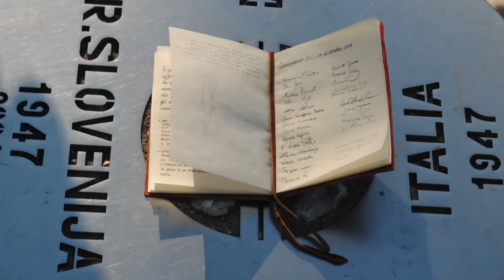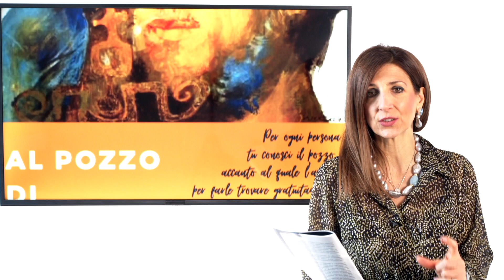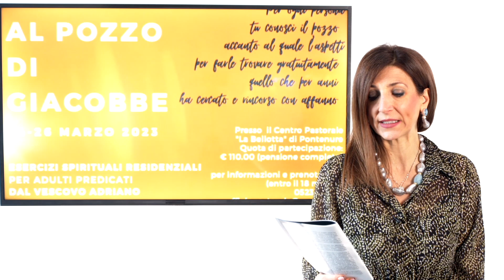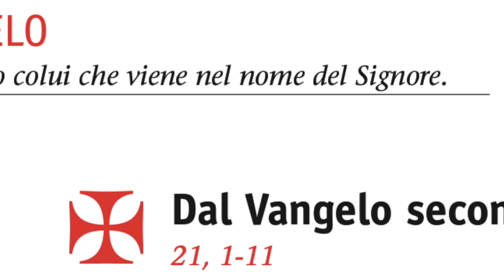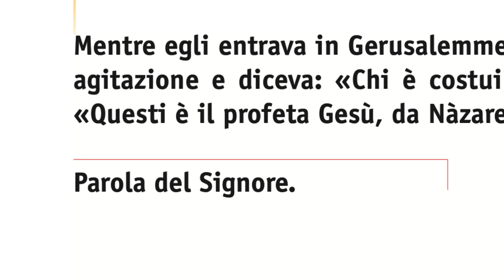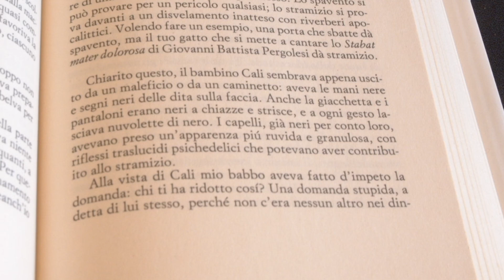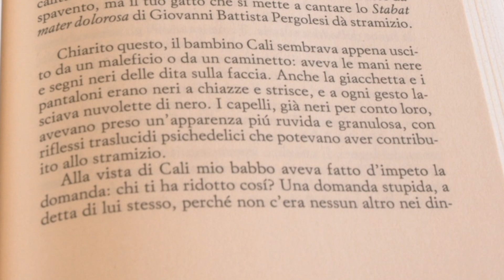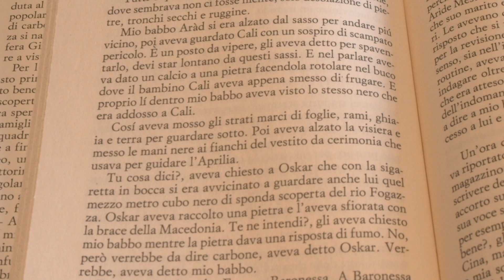Le Strade della vita - 1 aprile 2023